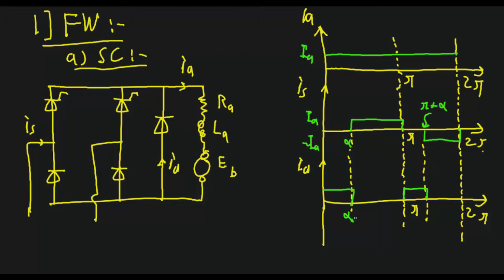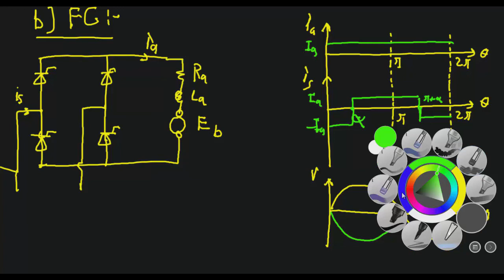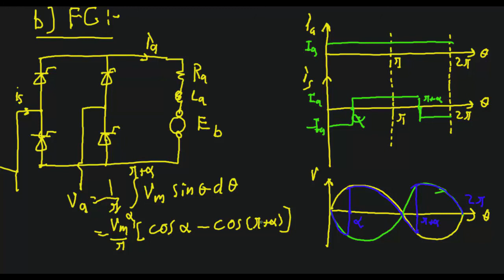Drive Systems - DC Drives - Tutorial 3 - Rectifiers in DC Drives Part 1